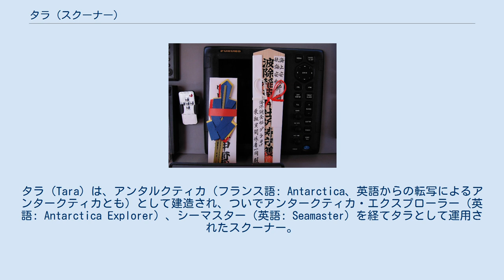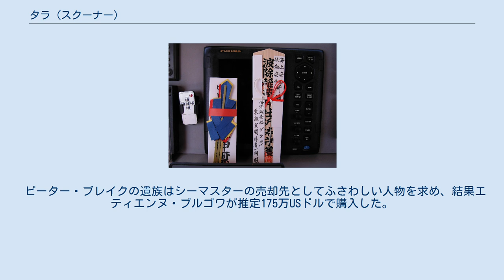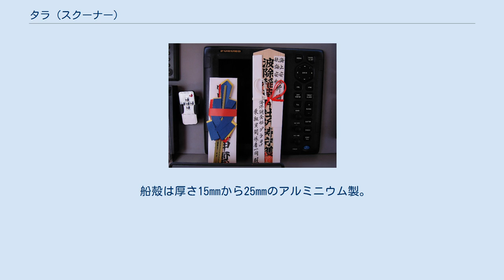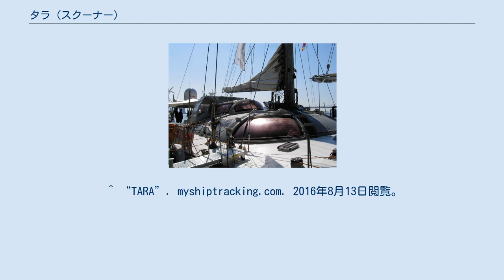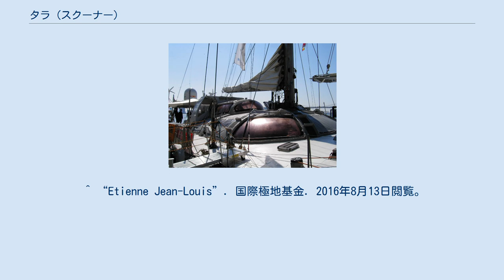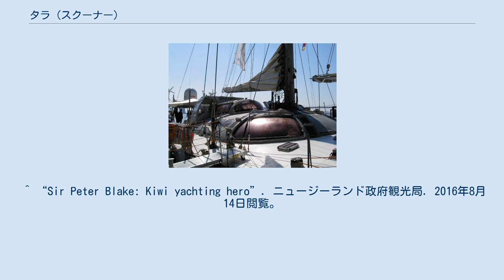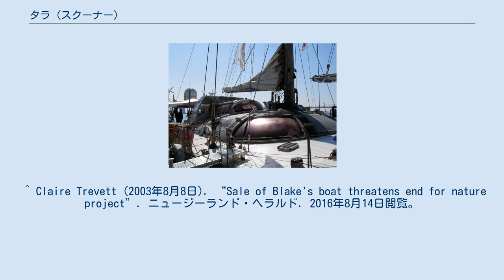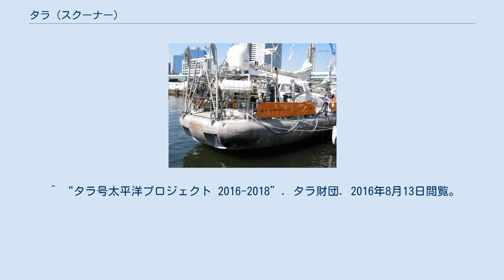タラ (スクーナー)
タラ（Tara）は、アンタルクティカ（フランス語: Antarctica、英語からの転写によるアンタークティカとも）として建造され、ついでアンタークティカ・エクスプローラー（英語: Antarctica Explorer）、シーマスター（英語: Seamaster）を経てタラとして運用されたスクーナー。
 ジャン＝ルイ・エティエンヌによりアンタルクティカとして1996年まで極地探検に用いられた後、クストー協会によりアンタークティカ・エクスプローラーとして海洋調査に用いられる予定であったが、2000年にピーター・ブレイクによって買い取られた。
シーマスターとして南極、アマゾン川の調査に用いられたが、ブレイクがその途上で殺害されたことによって運用は中断された。
2003年、アニエスベーのエティエンヌ・ブルゴワにより購入され、タラとして海洋環境調査に用いられた。
 1989年、ジャン＝ルイ・エティエンヌによりリュック・ブヴェとオリヴィエ・プティの設計によって、フランス造船（SFCN）ヴィルヌーヴ＝ラ＝ガレンヌ造船所にてアンタルクティカとして建造された。
 アンタルクティカは、1991年から1992年にかけてのパタゴニア、サウス・ジョージア島、南極半島と1995年から1996年にかけてのスピッツベルゲン島の探険で用いられた。
 1997年、クストー協会はピーター・ブレイクをアンタークティク・エクスプローラーの船長に迎えた。
アンタークティカ・エクスプローラーと改名されたアンタルクティカは、オークランドで整備を行いアルシオーネの僚船となる予定であった。
 しかし、この計画は進捗が滞り、ピーター・ブレイクもアメリカスカップに注力し続ける結果となった。
2000年には財政が悪化したクストー協会からピーター・ブレイクは離脱し、独自の計画を展開し始めたが、その計画にとってアンタークティカ・エクスプローラーは有用な存在であり、同年にこれを買い取ることとなった。
 ブレイクエクスペディションズ社を設立したピーター・ブレイクは、船名をシーマスターに改称した。
国際連合環境計画に参加し、ドキュメンタリーを撮影する計画を立てていた。
計画では、極地、アマゾン川、太平洋のサンゴ礁を対象とし2001年から5年間を費やす予定であった。
しかし、マカパに停泊中の2001年12月5日、海賊によってピーター・ブレイクが射殺され計画は中断した。
 この航海は、ナショナルジオグラフィックのドキュメンタリーとして取り上げられ、生前に南極で撮影されたドキュメンタリーはHeart of Iceとして2002年7月28日に放映された。
 ブレイクエクスペディションズは新たな支援者を求めたが、アメリカ同時多発テロ事件の影響で2社が手を引くなど不調に終わり、2003年8月ロード島に係留されていたシーマスターは売却されることとなった。
 ピーター・ブレイクの遺族はシーマスターの売却先としてふさわしい人物を求め、結果エティエンヌ・ブルゴワが推定175万USドルで購入した。
 10月13日、シーマスターからタラと改名。
タラはマオリ語で「天国の道」を意味する言葉で、ピーター・ブレイクの祖父が使用していた船名であった。
 2004年より2006年にかけては、グリーンランド、南極、パタゴニア、サウス・ジョージア島で6回の探査を行う一方で、聴覚障害者のサウス・ジョージア島探険を支援、セバスチャン・サルガドとピエール・ユイグの作品制作に協力している。
 2006年9月から2008年2月は、ヨーロッパの北極調査計画DAMOCLES（Developing Arctic Modeling and Observing Capabilities for Long-term Environmental Studies）に参加し、北極圏で運用された。
 2009年9月から2013年にかけては、海洋プロジェクトとして北極及び南極を含む各地の海洋を巡った。
 2014年は5月から11月まで地中海の調査に従事、2016年からは2018年までの予定で太平洋の調査を行っている。
 また、2015年で建造から25年以上が経過しており、代船の検討が必要であることをエティエンヌ・ブルゴワが主張している。
 船殻は厚さ15mmから25mmのアルミニウム製。
海氷の圧力に耐えるため圧力の掛かる部分は厚く、氷から浮き上がるために船形は卵形になっている。
 発電装置としては、...